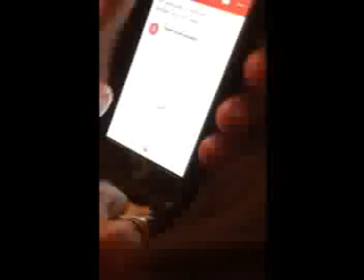Daddy's First Email with Chrispy help(1)